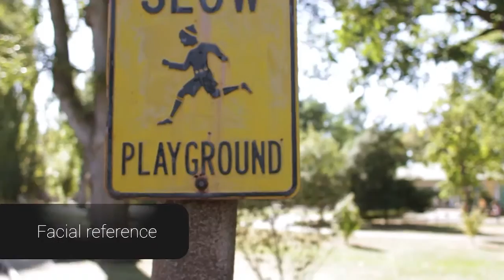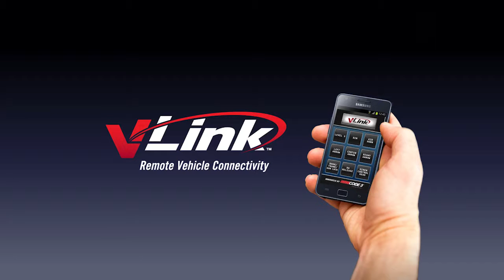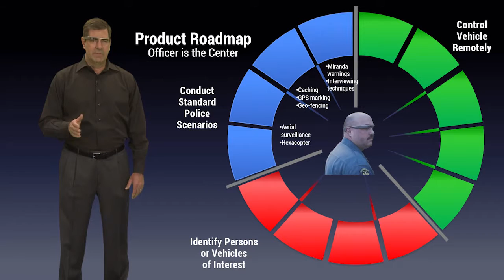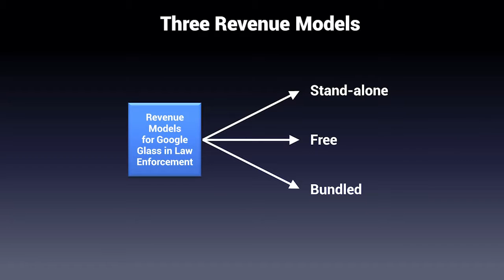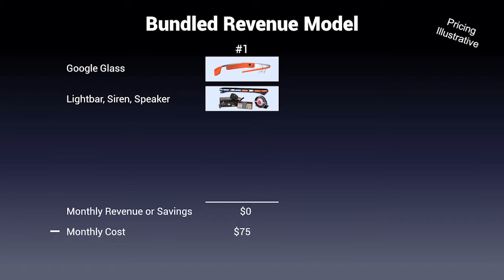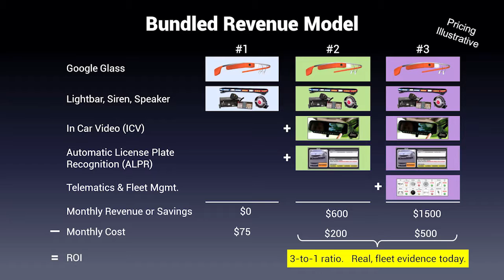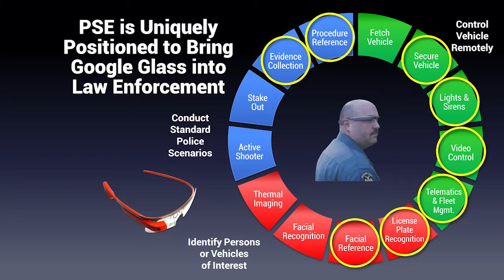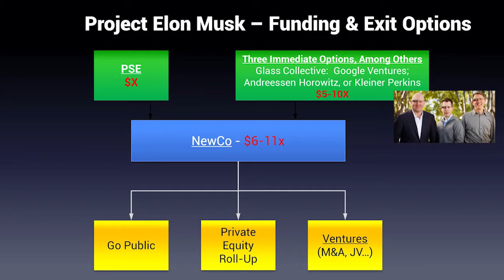Wearable Technology Business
Envisioned Wearable Technology in Multiple-Use Environments